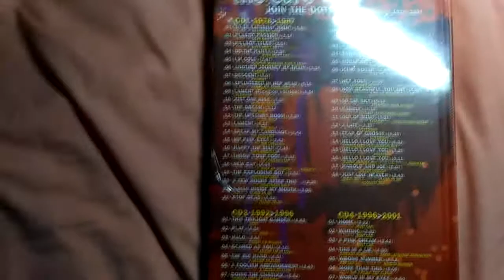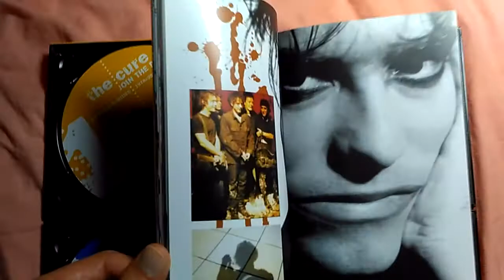#16 The Cure - Join The Dots [4 Disc Box-Set] - Unboxing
4 CDs